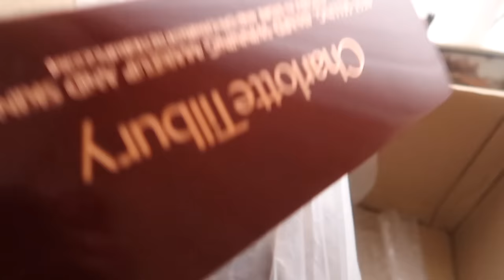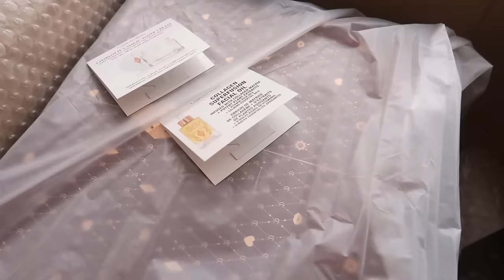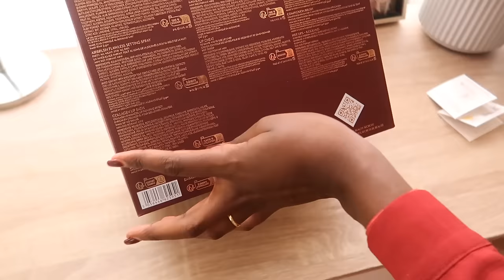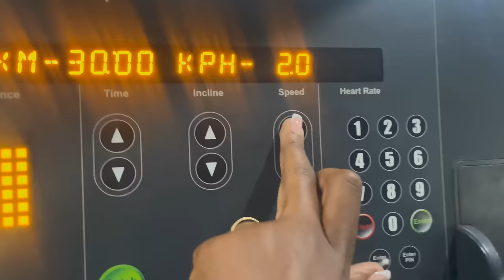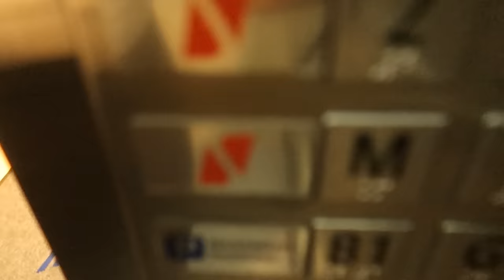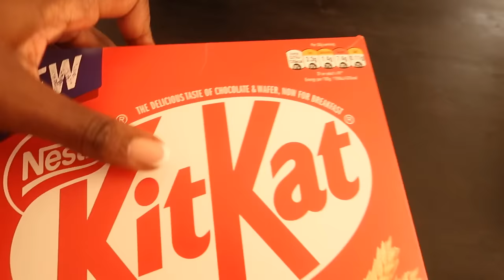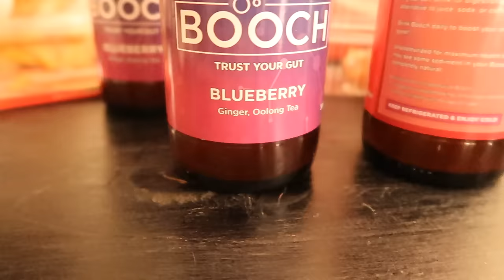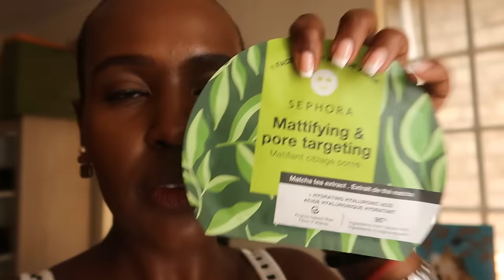LAST VLOG 2023 | LIFE CATCH UP | LUXURY UNBOXINGS | OUTFITS & MORE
SOUND PROBLEM ALERT | I LOST AUDIO WHILE UPLOADING :( I was just saying I'm running late)
In this vlog we hang out for a few days, Q4 is so busy and your girl is not complaining. Finally got my Loewe tank in black and added a new handbag  to the collection.Happy watching

Threads: Geekonfashion

Everything linked below: uploading...